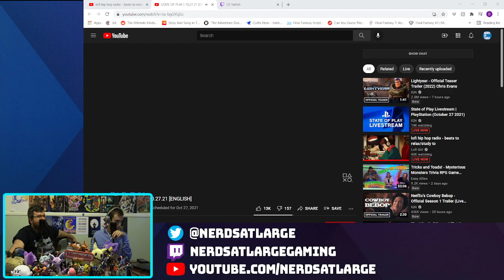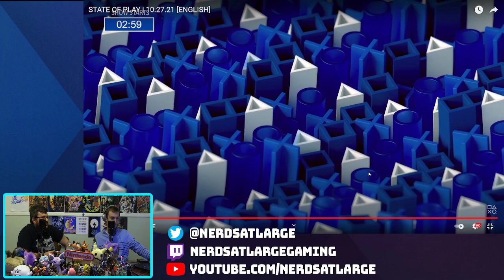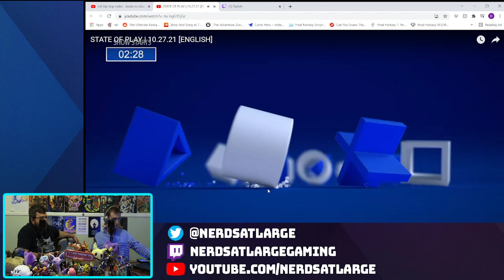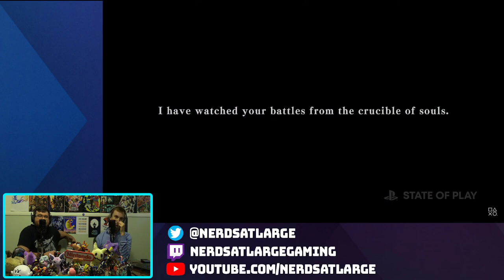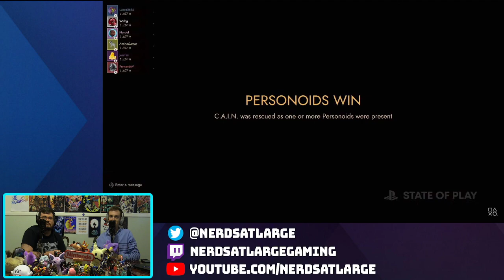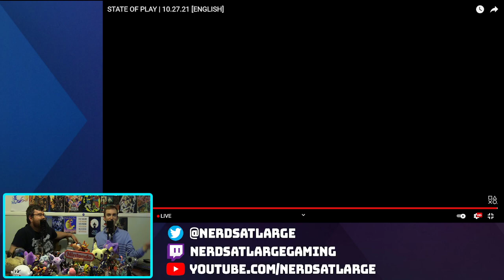State of Play October 2021 Reactions - Nerds At Large